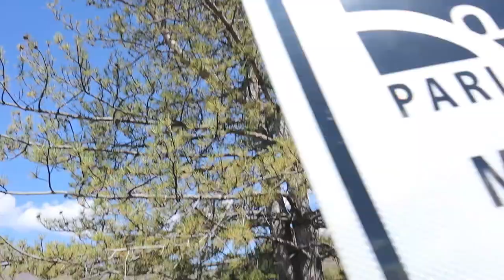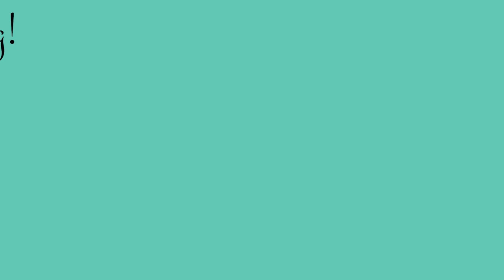Journey's First Big Hike | Episode 14 | Shooting The Tube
After a day of long driving and keeping Journey kenneled for most of the day, we decided to spend our Saturday having a "Journey" day! As it turns out, we found just the place to take her after it caught our eye while passing by on the interstate. So, we found a place to park, packed our packs, and set foot on the trail to take us there, making it Journey's first big hike of approximately 3.2 miles round trip.

**FOLLOW US**

We are Dustin, Tonya, and Journey. We travel full-time in our self-converted skoolie, the Roadtrip N Venture Bus. We love the minimalist lifestyle and the opportunity travel brings to explore this beautiful world while meeting people along the way

We hope to inspire you to follow your dreams, no matter how big or small, to live happy, to live healthy, and to have fun!